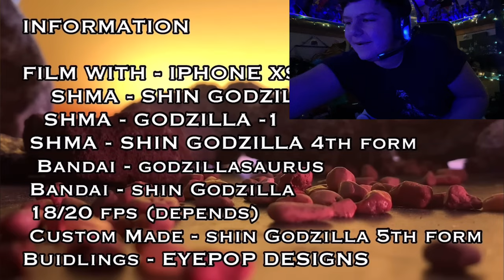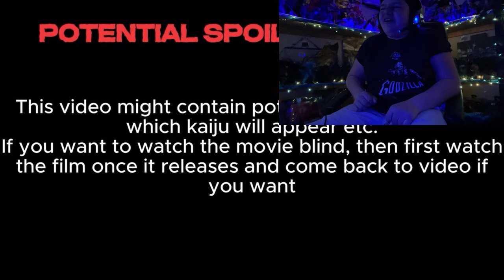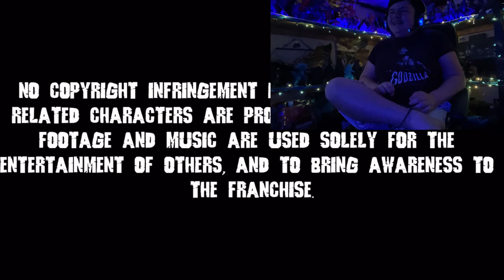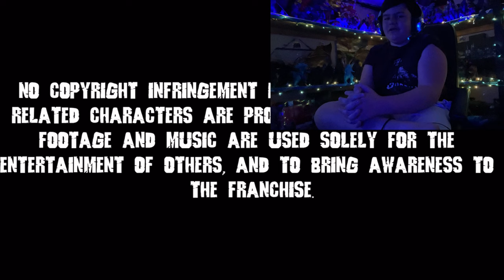Reacting to THE MOST INSANE GODZILLA FIGHT ANIMATIONS!!! [ABSOLUTELY INSANE! 🔥🥶]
What’s up, GojiGamers?! 🔥🥏🦖 Today, we have a *LOT* of Godzilla videos to react to for my *BIRTHDAY!!* 🔥🥶 Trust me, these Godzilla videos are the *MOST INSANE GODZILLA FIGHT ANIMATIONS EVER!!!* 🥏🦖 So I hope you enjoy the video!! 🔥😎

LINKS

HASHTAGS

MUSIC USED

EDITED IN

CHANNEL DESCRIPTION

What’s up, GojiGamers?! This is GODZILLAGAMER23, your average everyday GODZILLA FAN! 🔥 I post videos pertaining to Godzilla, my FAVORITE franchise to watch! My favorite Godzilla movie and movie in general is GODZILLA MINUS ONE!! My favorite Godzilla design is Godzilla Minus One as well!! I also have a VOID-GHIDORAH SIZED CRUSH on MOANA because she’s SO BEAUTIFUL AND ADVENTUROUS! ❤️❤️😍😍 If you’re a fan of Godzilla and want to see more Godzilla content, consider LIKING, SUBSCRIBING, and hitting that NOTIFICATION BELL so you won’t miss out on a premiere or YouTube Short, and I will see you in the next video I post!! Have a GOJITASTIC DAY!! 💥🏢🥏🦖

SCHEDULE

[ 1 WEEK: NO VIDEOS]

[SUNDAY: RANDOM VIDEO]

[MONDAY: RANDOM VIDEO]

[TUESDAY: YOUTUBE SHORTS]

[WEDNESDAY: REACTIONS]

[THURSDAY: GAMING VIDEOS]

[FRIDAY: MASHUP BATTLE]

[1 WEEK: REQUEST WEEK]

In the United States, copyright law allows for the fair use of copyrighted material under certain limited circumstances without prior permission from the owner. Under the law, determinations of fair use take into account the purpose and character of the use, the nature of the copyrighted work, the amount and substantiality of the work used in relation to the work as a whole, and the effect of the use upon the potential market for the copyrighted work.